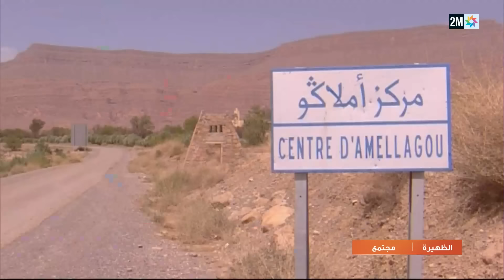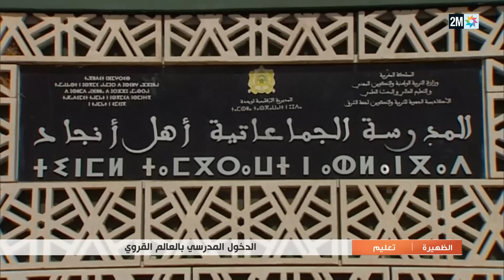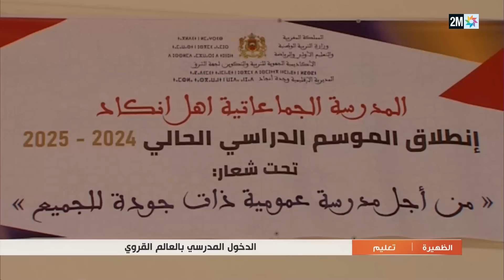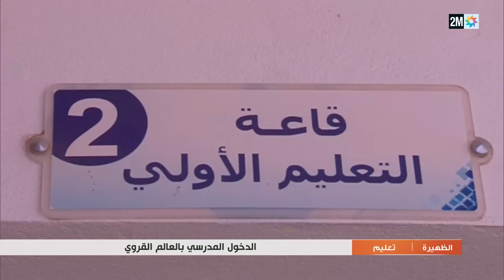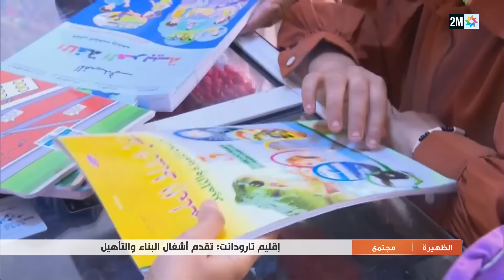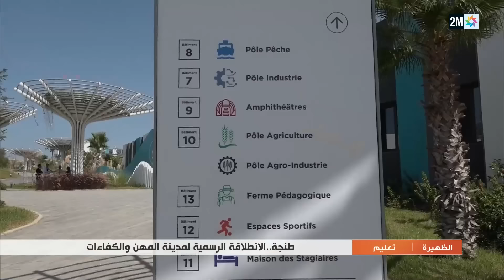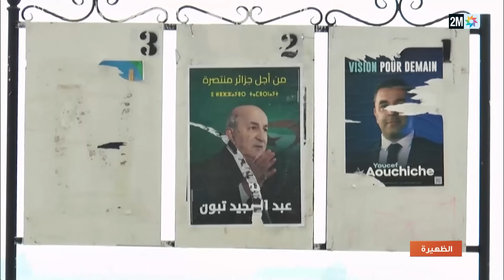الظهيرة : السبت 07 شتنبر 2024